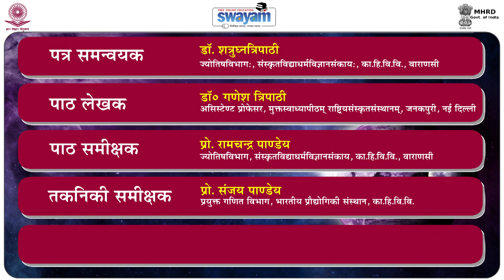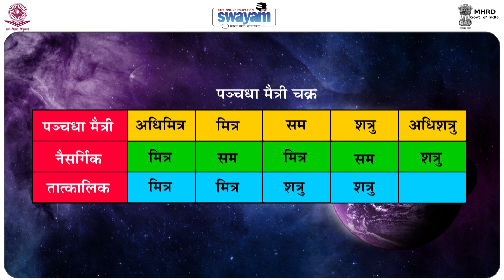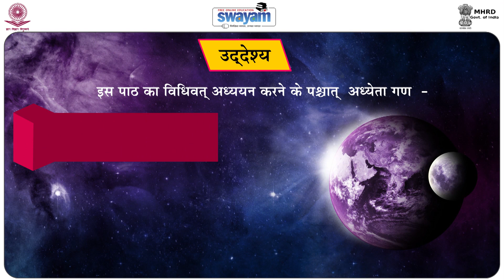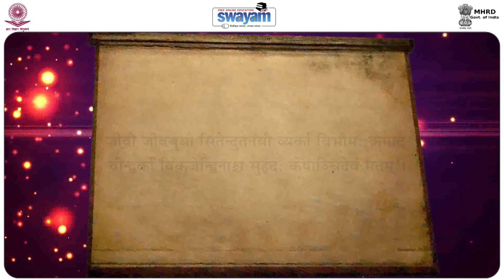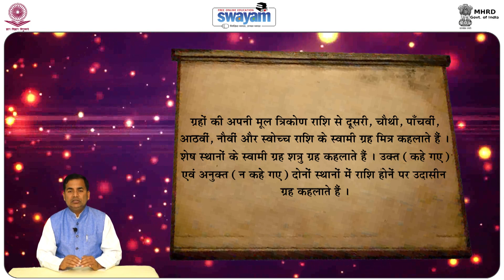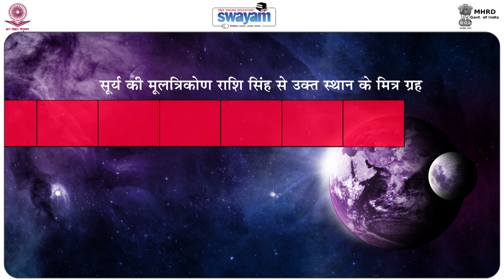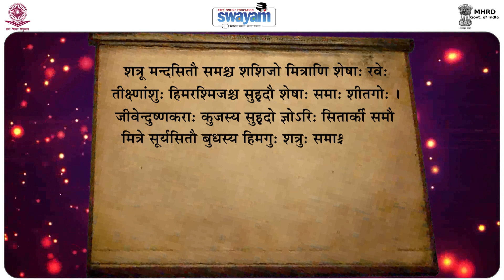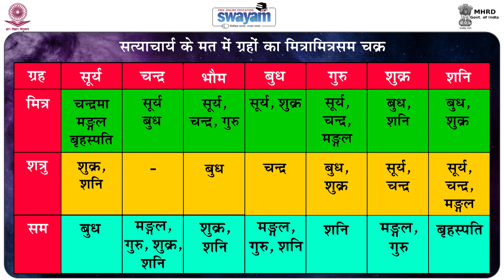07 01Graho K Mitrashatrusamvichar & Grahbal Vichar Part 1